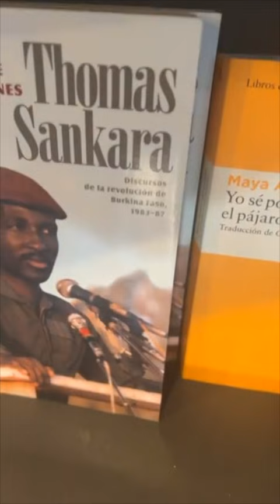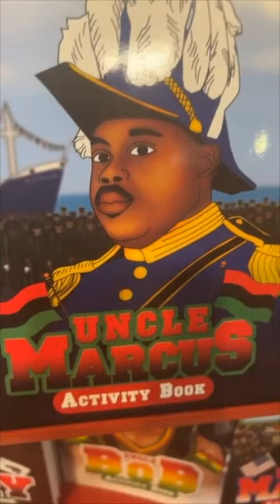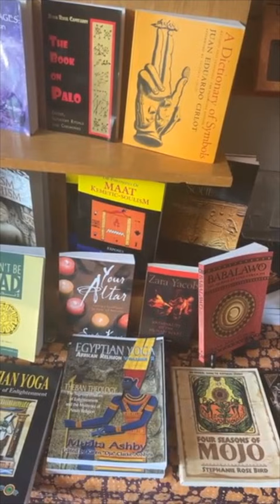Dr Umar Johnson: They WANT AFRIKA... (12.10)